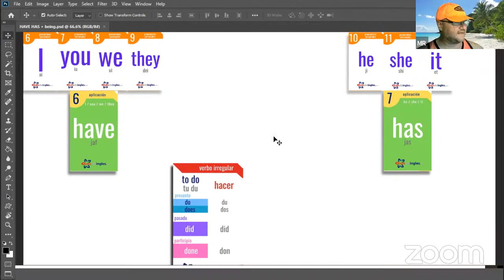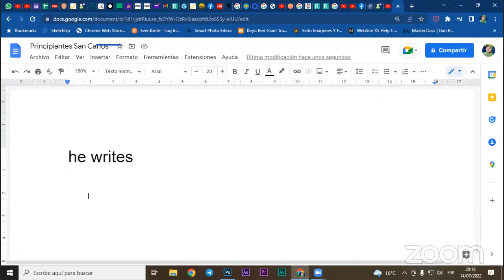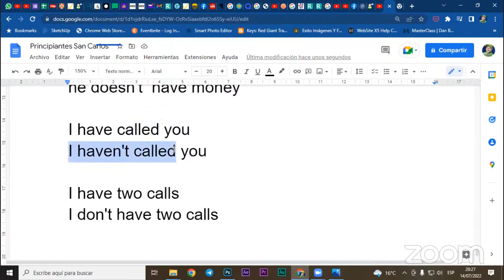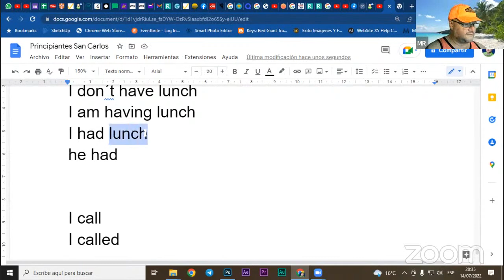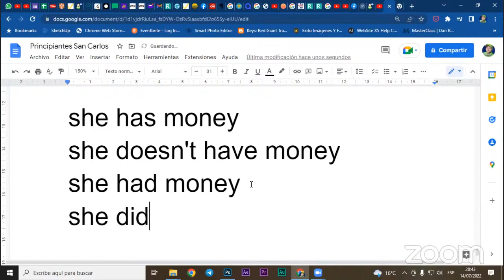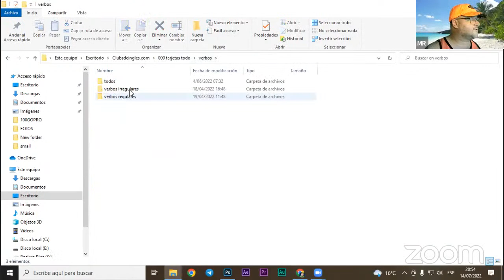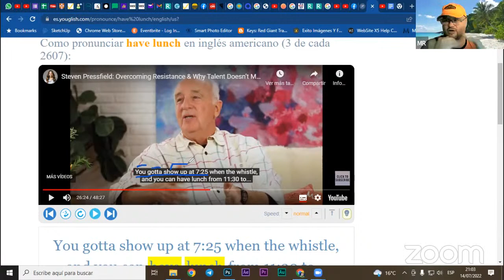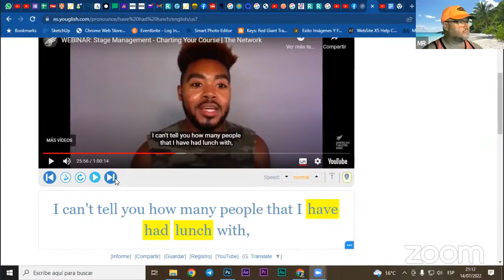Aprende el presente perfecto en ingles parte 2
aprende a usar el presente perfecto de la forma correcta en ingles